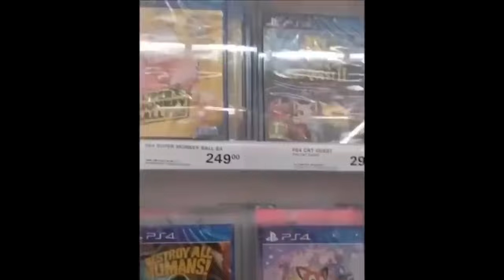Super Mario on the Ps4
Here is the store where you can find it : Intermarché Rue des Tournières, 51400 Mourmelon-le-Grand

⚠️⚠️ Only in Oklahoma ⚠️⚠️